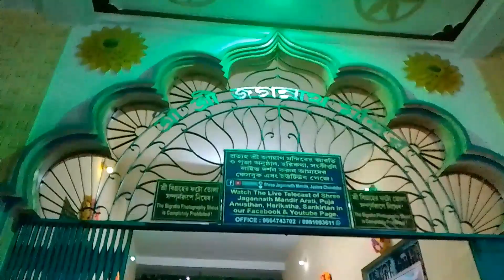বিকেলেটা বেশ ভালোই কাটলো🌸।।